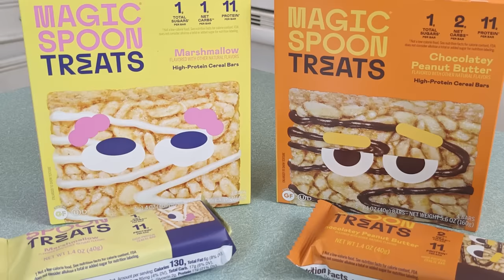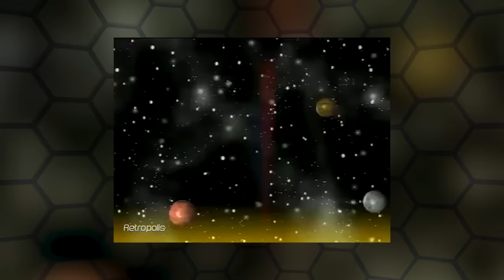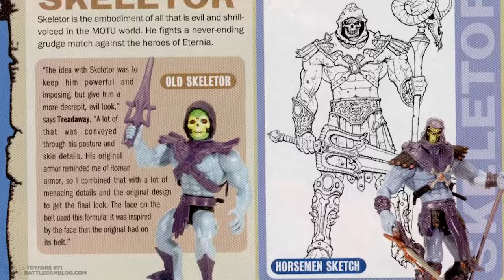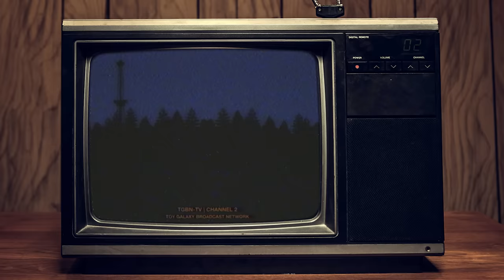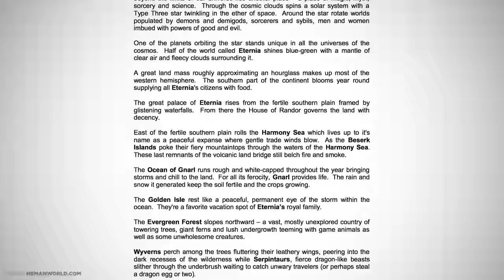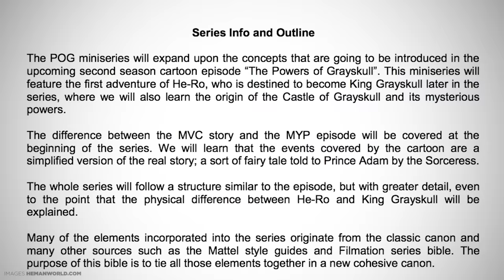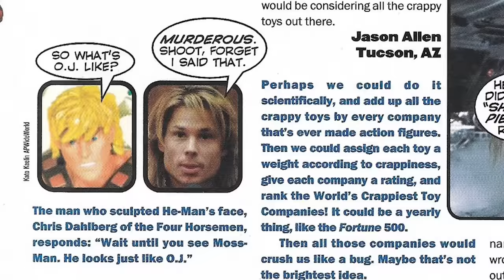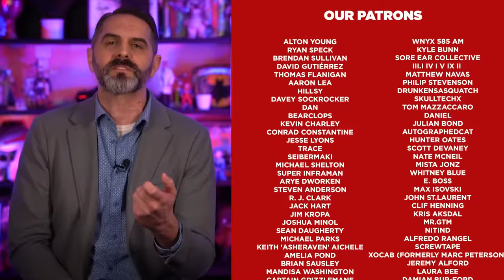The Failure of He-Man & The Masters of the Universe (2002)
In this video, we delve into the ill-fated revival of the beloved He-Man & The Masters of the Universe franchise in 2002. With high hopes and a dedicated fanbase, this reimagining aimed to breathe new life into Eternia and its ongoing battle between He-Man and Skeletor. However, despite its initial promise, the series faced numerous challenges that ultimately led to its downfall.

From character redesigns spearheaded by The Four Horsemen to the overall art direction, we examine the choices made and their impact on the series' visual identity. Additionally, we delve into the narrative decisions that shaped the storyline and explore how they influenced audience engagement.

The video also delves into the marketing strategies employed and how they resonated with both existing fans and a new generation of viewers.

Join us as we uncover the legacy of the 2002 He-Man series and draw valuable lessons from its shortcomings. Whether you're a die-hard fan or just curious about the world of Eternia, this retrospective offers a comprehensive look at a crucial chapter in He-Man's storied history.